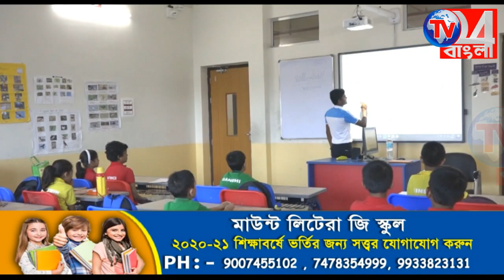করোনা সতর্কতায় এবার মসজিদে সচেতনতার বার্তা দিলেন ইমামরা-হরিহরপাড়া